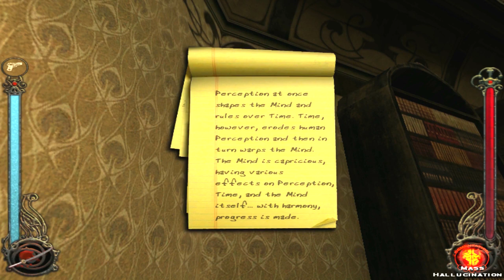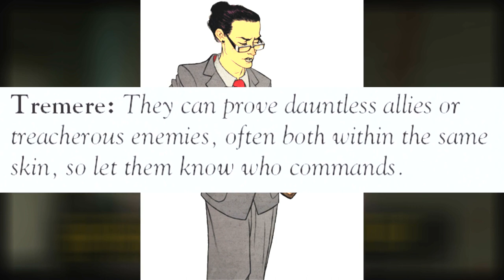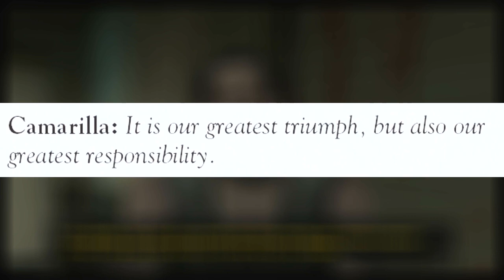THE VENTRUE - Vampire: The Masquerade Lore - Masquerade Monday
Welcome back to Masquerade Monday!

This is the seventh in a series of Lore videos I plan to do about Vampire: The Masquerade and the second about Clans.  In this video, we're talking about The Blood Bloods: The Ventrue.